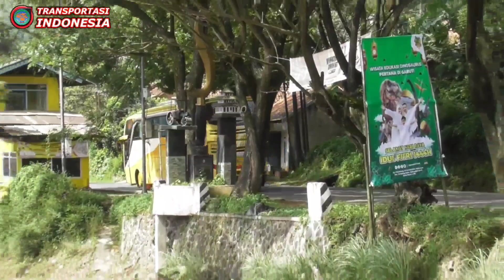Bus Jago Lari di Nagreg dan semua bus menyapa dengan telolet & Klakson